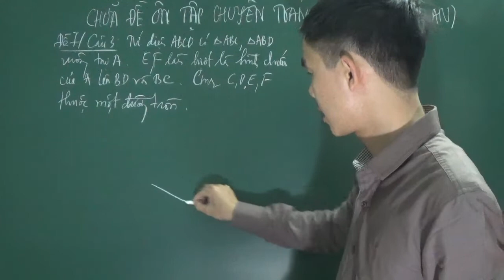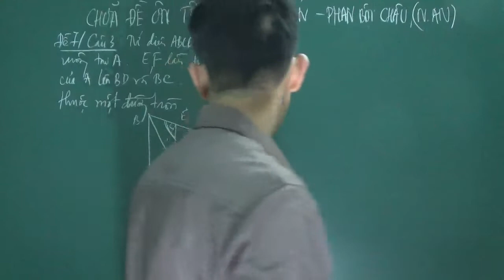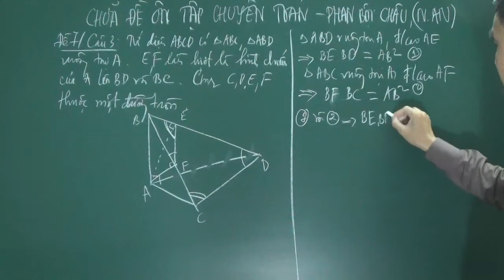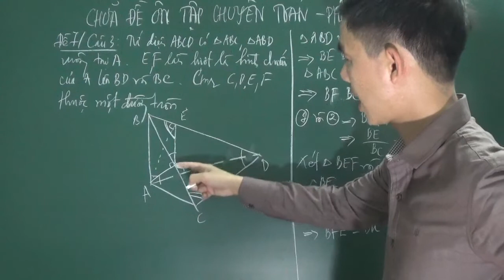Toán 11 - Chứng minh 4 điểm nằm trên một đường tròn (THPT Chuyên Phan Bội Châu, Nghệ An)